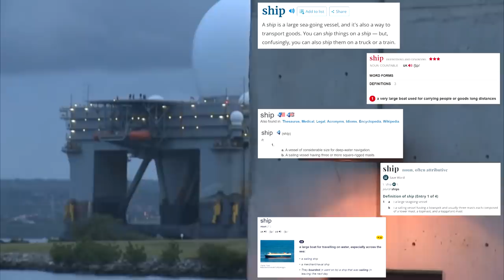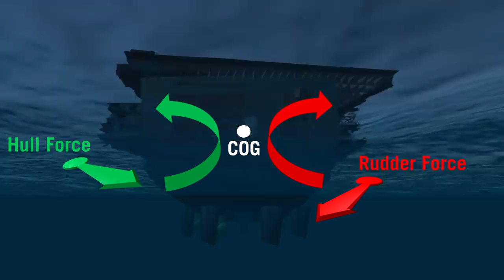What Differentiates Ships From Boats?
If you think it's as simple as "ships carry boats", you need to watch this video, because it's

Footage:
- US Navy
- XMDEMO Centre of Gravity: Balancing Bird -- xmdemo 084
- The grandpas are on the  seesaw from "oh-crap"
- Videoblocks